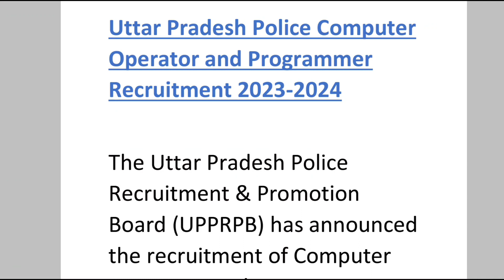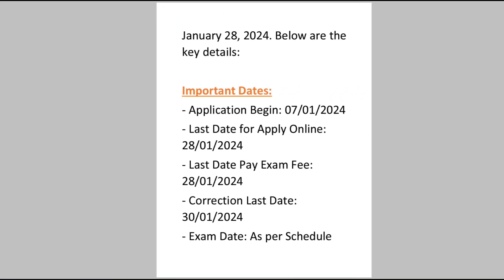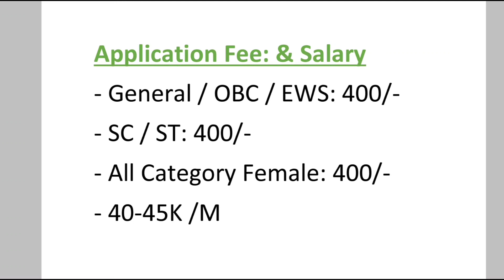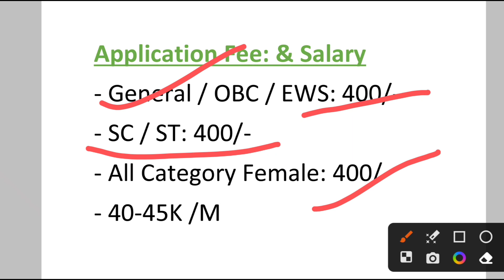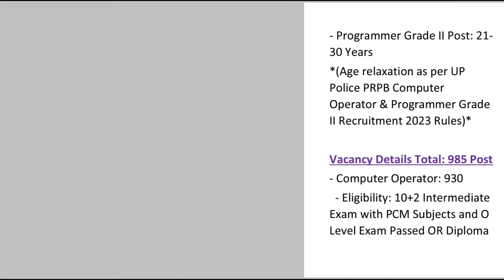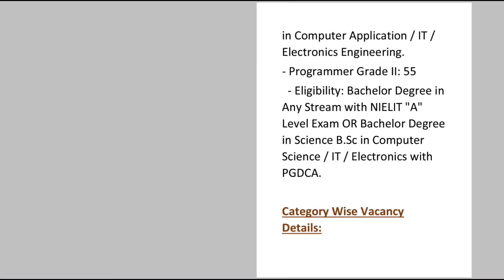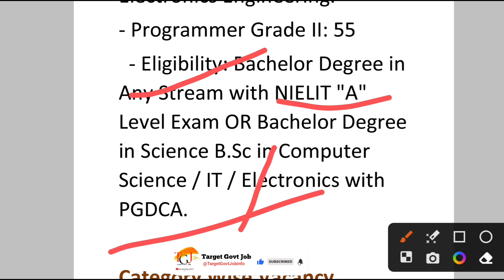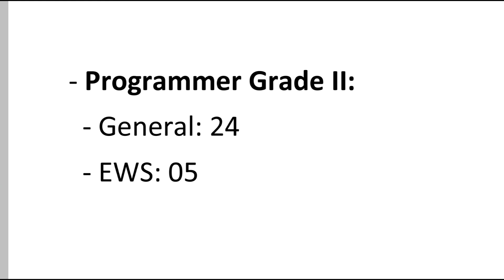Uttar Pradesh Police Computer Operator and Programmer Recruitment 2024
Short Information : Uttar Pradesh Police Recruitment & Promotion Board (UPPRPB) has released the advertisement for recruitment under Computer Operator and Programmer in which there are a total of 985 posts. Both male and female candidates can apply online from 07 January 2024 to 28 January 2024. See the advertisement for information related to age limit, syllabus,selection procedure, pay scale in UPP Computer Operator and Programmer Grade 2 UP Police Recruitment 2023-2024